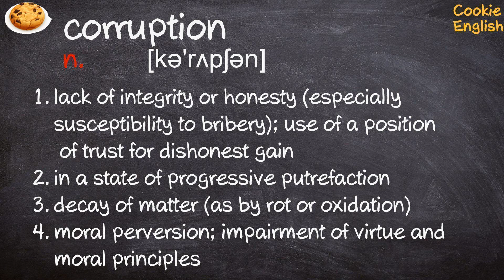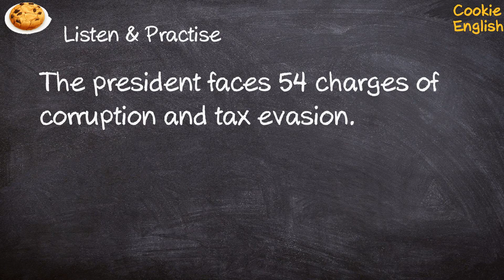Corruption Pronunciation, Paraphrase, Listen & Practice